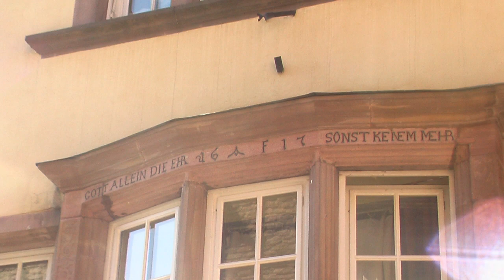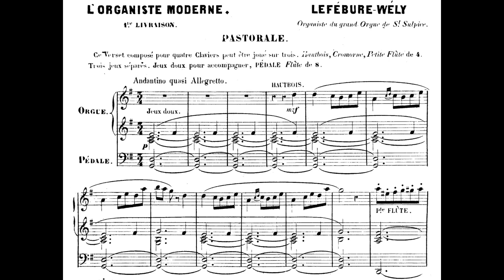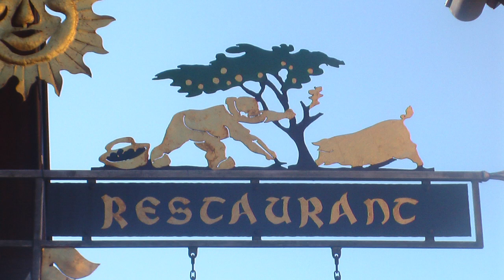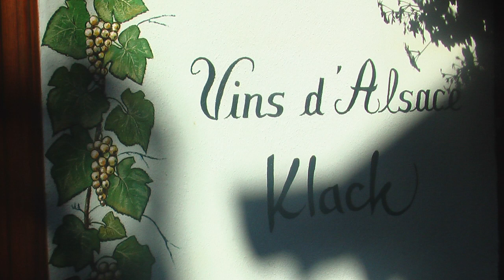Louis Lefébure-Wely: Vier Orgelstücke - Hans Uwe Hielscher, Stiehr-Mockers-Orgel, Riquewihr (Elsass)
Louis Lefébure-Wely (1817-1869): Vier Orgelstücke
00:00    Prélude
02:19    Élevation
04:29    Pastorale
06:11    Tarantella

Lefébure-Wely wurde in Paris geboren als Sohn des Organisten Antoine Lefébure-Wely, der an der mondänen Pfarrkirche Saint-Roch im vornehmen Pariser 1. Arondissement wirkte. Nach dem Tod seines Vaters übernahm der frühbegabte 14-Jährige dessen Organistenamt und begann ab 1832 sein musikalisches Studium bei François Benoist am Conservatoire Paris, wo er 1835 mit dem Ersten Preis im Fach Orgel ausgezeichnet wurde. Von 1847 bis 1858 wirkte Lefébure als Organist der Kirche La Madeleine, widmete sich danach verstärkt dem Komponieren und war von 1863 bis zu seinem Tod Organist an Saint-Sulpice in Paris an der damals größten Orgel Frankreichs, erbaut 1862 von Cavaillé-Coll. Lefébure starb im Alter von 52 Jahren in der Silvesternacht 1869.
Zu seinen Orgelkompositionen zählen lyrische Pastoralen, Versetten und meditative liturgische Werke, aber auch kraftvoll-lärmende Vor- und Nachspiele, pompöse und operettenhafte Offertorien, Märsche, Tarantellen und Polkas, was als Musik in den Messen zu spielen damals durchaus en vogue war – eine unmittelbar zugängliche Musik, die keine Fragen stellt.

Die protestantische Kirche St. Marguerite in Riquewihr (Elsass) besitzt mit ihrer historischen Stier‐Mockers‐Orgel aus dem Jahre 1853 ein besonderes Juwel in der elsässischen Orgellandschaft. Das prächtige Gehäuse ist den Silbermann‐Orgeln nachempfunden und stammt noch von der Vorgängerorgel aus dem Jahre 1783. Klanglich ist das Instrument mit seinen 33 Registern auf drei Manualen und Pedal noch ganz im Stil der Frühromantik konzipiert.

Louis Lefébure-Wely (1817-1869): Four Organ Pieces
00:00    Prélude
02:19    Élevation
04:29    Pastorale
06:11    Tarantella

Lefébure-Wely was born in Paris, son of the organist Antoine Lefébure-Wely at the fashionable church of Saint-Roch in the 1st arrondissement. The boy was musically precocious and when his father died from a stroke, he was appointed his successor at Saint-Roch at age fourteen. While holding the post he entered the Paris Conservatoire in 1832, studying with François Benoist. In 1835 he won First Prize for organ. In 1847, he was appointed organist at the Church of The Madeleine and in 1858, resigned this post to devote himself to composing. From 1863 until his death he was organist at the Church of Saint-Sulpice, where the Cavaillé-Coll instrument was the largest in France. He died in Paris at the age of 52 at New Year's Eve 1869.

His organ pieces include pastorales, versets, élevations and communions, which were sentimental, lyrical works, and offertories, marches and sorties, which were louder and more akin to the operetta choruses then in vogue.  Even though his contemporaries were unanimous in their admiration for his improvisations, he often seems to have taken the easier alternative, the immediately accessible option, music that doesn't ask any questions.

With its historic Stier-Mockers organ from 1853, the Protestant Church of St. Marguerite in Riquewihr (Alsace) has a special jewel in the Alsatian organ landscape. The magnificent case is designed in the style of a Silbermann organ and dates back to the previous organ from 1783. In terms of sound, the instrument with its 33 stops on three manuals and pedal is still designed in the early romantic style.